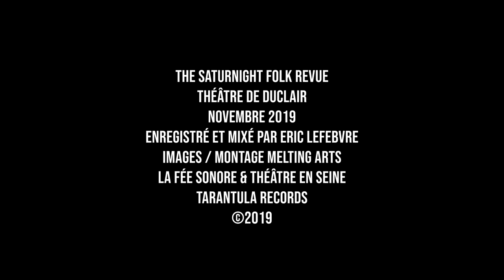The Saturnight Folk Revue - He Was A Friend Of Mine